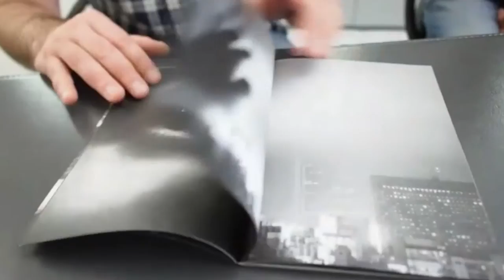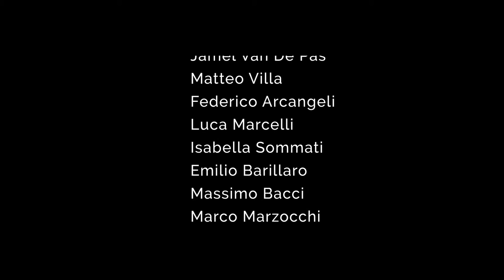OSCURA # 2 @ spazioRAW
OSCURA # 2 (paranoid issue) / exhibition @ spazioRAW

Thank you so much to everyone who has supported this project.

Sound: Orange Crunch - U.S. Bombs
© WMG / Epitaph - New Zealand